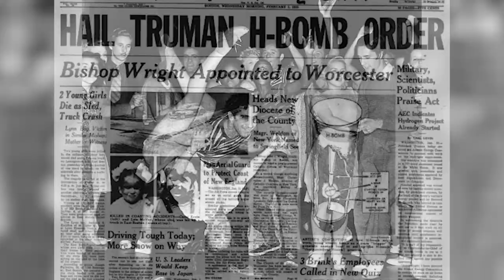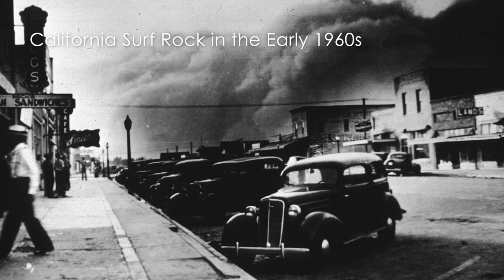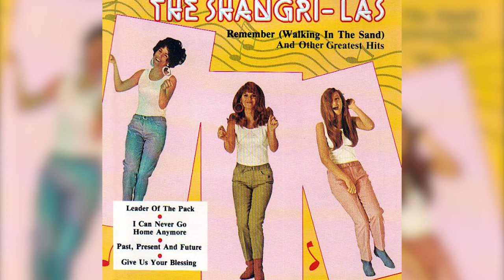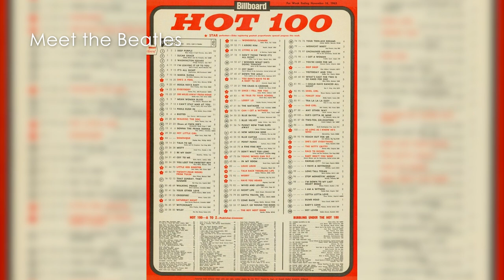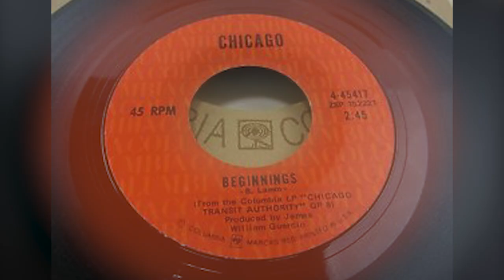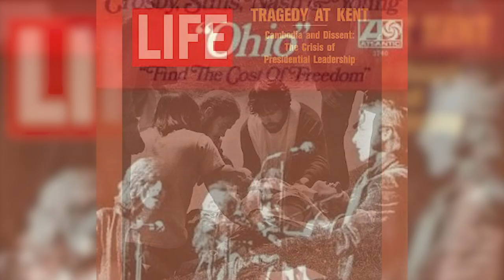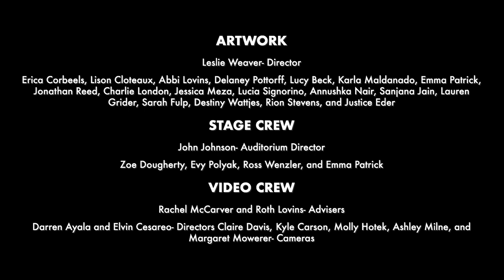American Pie 2021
Directed and produced by Darren Ayala and Elvin Cesareo

Tony and Amy London
Coca Cola Bottling Company

Executive Producer: Jerry Mihay
Narration, Fundraising, Energy, and Publication: Karen Allen
Facebook, Fundraising and Guiding Sport: Carol Dingledy

The American Pie Band 2021:
Dan Mustard- Guitar
Jerry Mihay- Guitar
Danny Clark- Bass
"Rakish" Dave Merris- Drums

Art Work
Thumbnail- Anushka Nair

Stage Crew
John Johnson- Auditorium Diretor
Zoe Dougherty, Evy Polyak, Ross Wenzler, and Emma Partrick

Video Crew
Rachel McCarver and Roth Lovins- Advisers
Cameras: Claire Davis, Kyle Carson, Molly Hotek, Ashley, Milne, and Margaret Mowrer

Audio Production:
Jacob Zaring

Donors:
Bass Players

Guitarists
Matt and Theresa Hotek
Nicholas Niespodziani
Anonymous

Drummers
Scot Laudicina
Richard Mann III
Daniel Mustard
Anonymous

Singers
Carrie Cooley
Amy Hale
Don Nissen
Anonymous
Anonymous
Anonymous